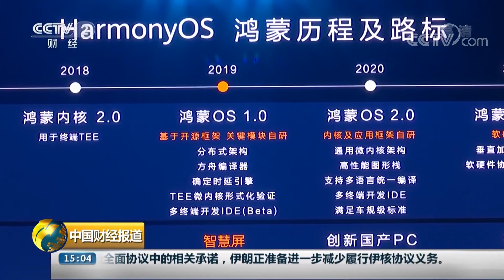[中国财经报道]华为：延期临时许可并未改变被不公正对待事实| CCTV财经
华为：延期临时许可并未改变被不公正对待事实。